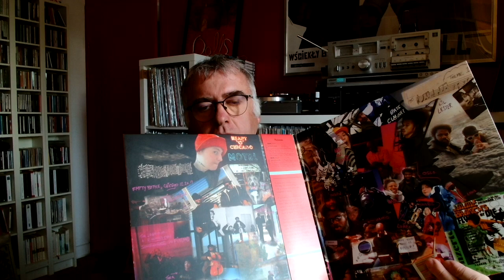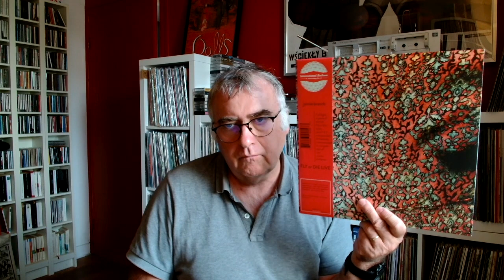RIP Jaimie Branch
Jaimie Branch "Fly Or Die Live"
Label : International Anthem Recording Co.